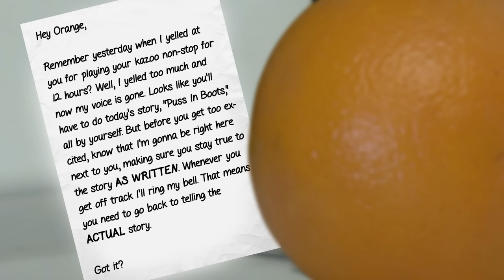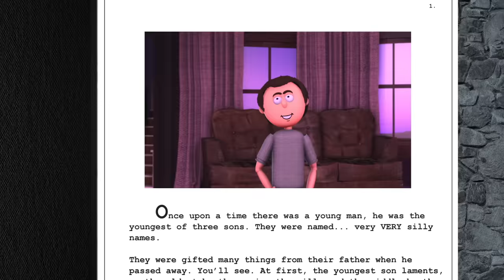Annoying Orange - Storytime #19: Puss in Boots!